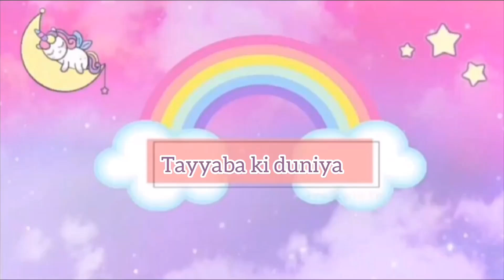DIY friendship day bracelets with paper |TKDEP89